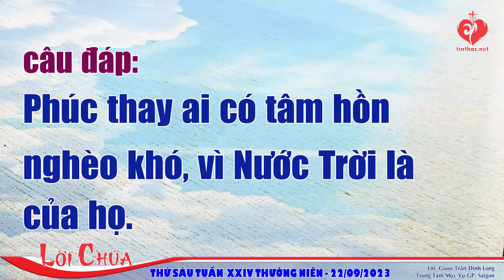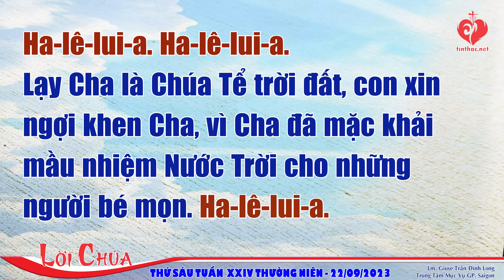LỜI CHÚA | THỨ SÁU TUẦN XXIV THƯỜNG NIÊN | 22/09/2023